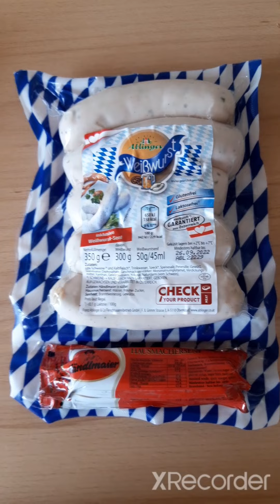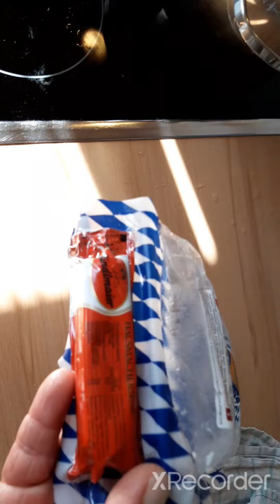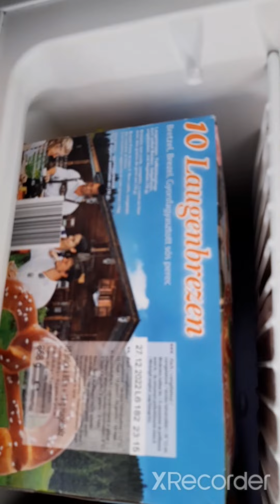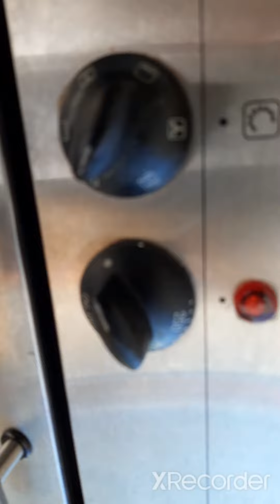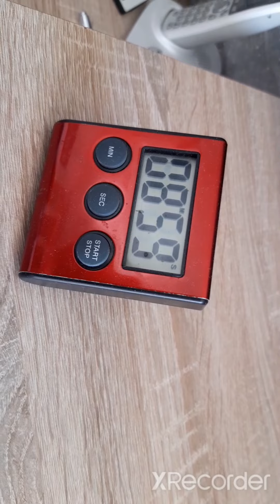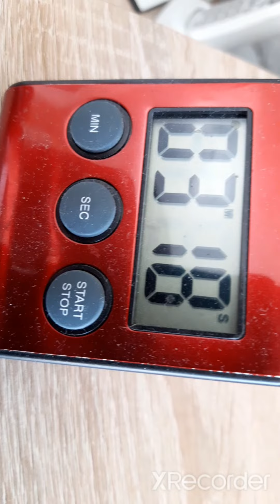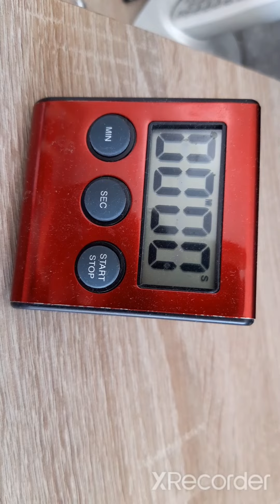2. September 2022